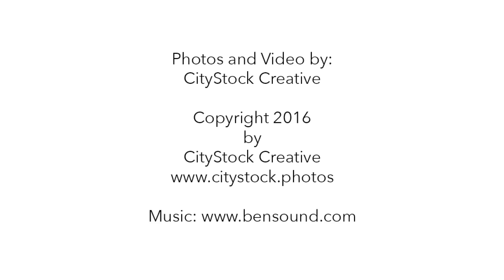1715 Travis Ranch Road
1715 Travis Ranch Road